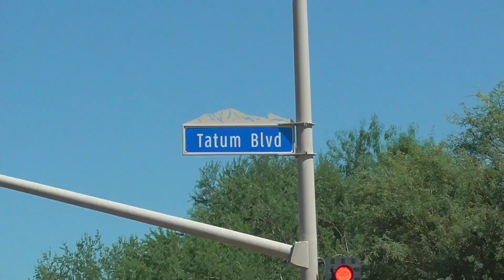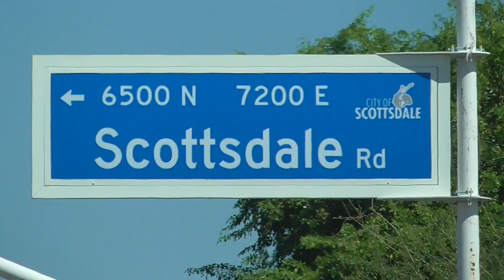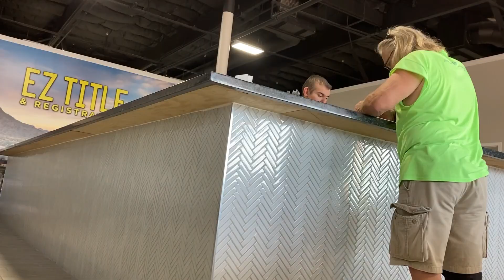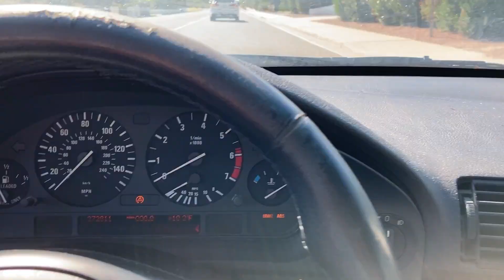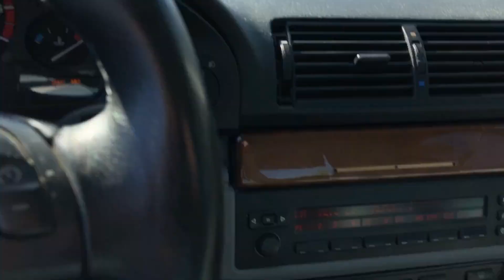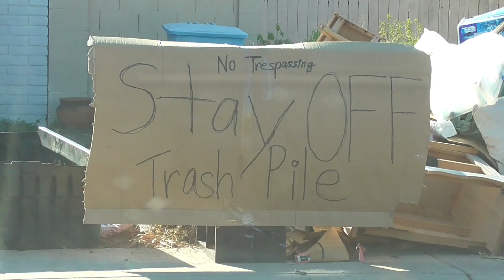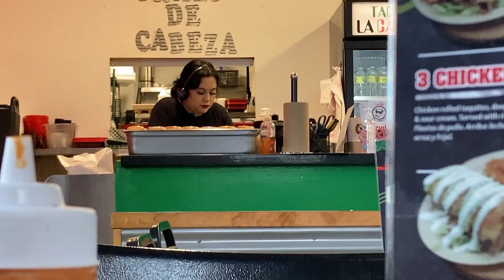Paradajz vali, Skotsdejl, BMW, Kuhinja - Dnevni vlog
zivot u Americi